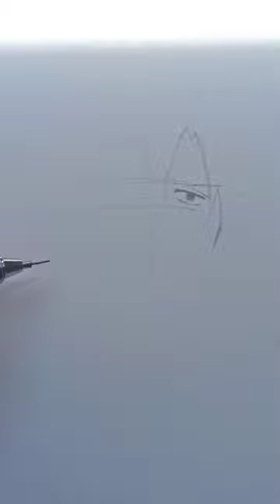How to Draw sanji ( One-piece )